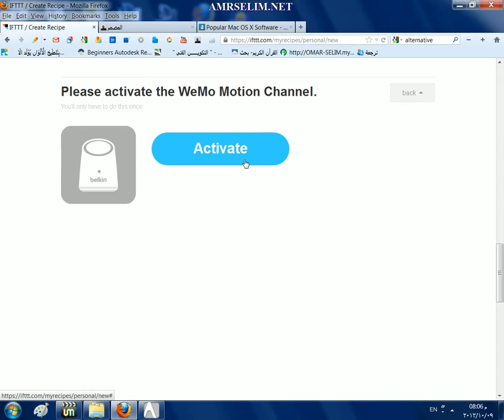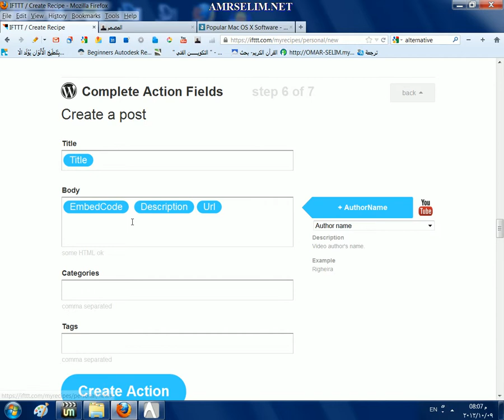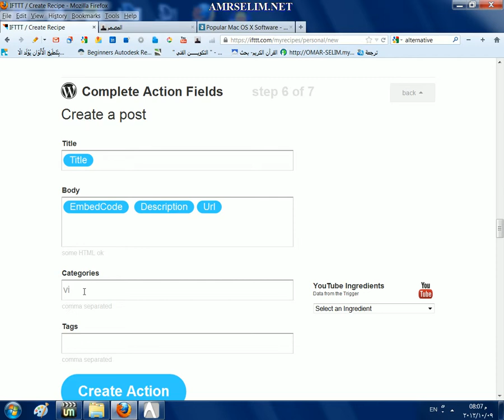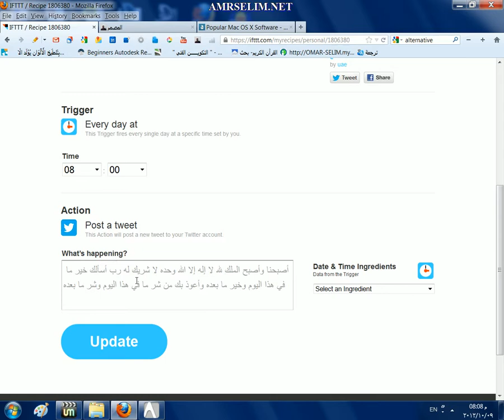ifttt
Get started with IFTTT, the easiest way to do more with your favorite apps and devices for free. Make your home more relaxing. Make your work more productive.